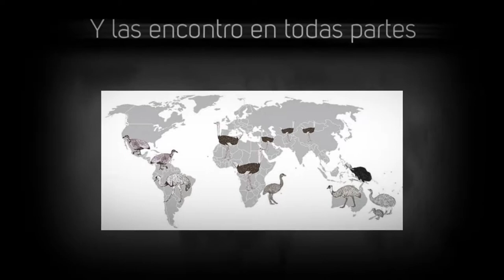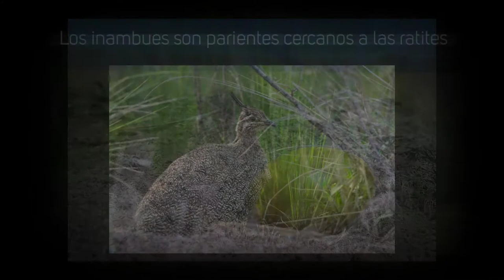Los Ratites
Los ratites son un grupo de aves especiales.  Las aves más grandes! Los avetruzes, los emús, los ñandus. Las aves que rondan los savanas del mundo. Son unicos. No pueden volar. Descendieron de los dinosaurios.
Esta presentación es en castellano.